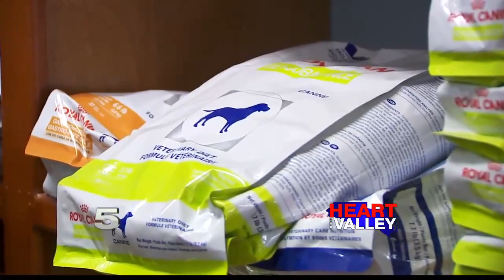Pet Owners Beware of Diabetes Symptoms